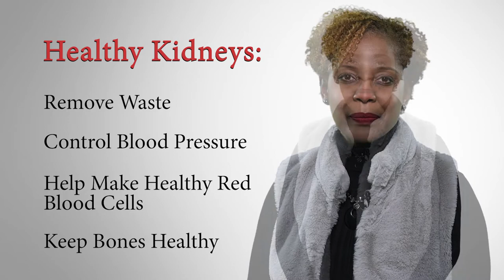Chronic Kidney Disease PSA - Dr. Denise Hooks-Anderson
African Americans are at increased risk for chronic kidney disease (CKD). About 37 million American adults have CKD and most don’t even know it. Early detection and treatment can prevent complications from kidney disease. Understanding more about CKD—what is it, what the risk factors are, how the disease progresses, and how to find out if you have CKD—will help you protect your kidney health.